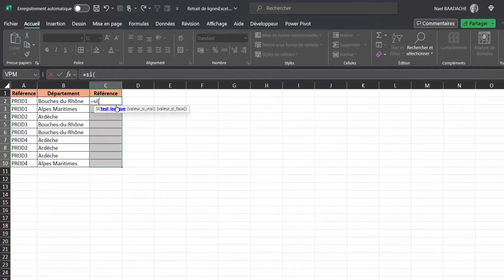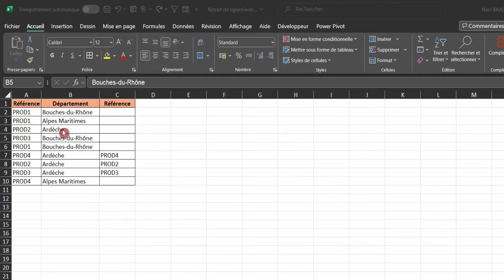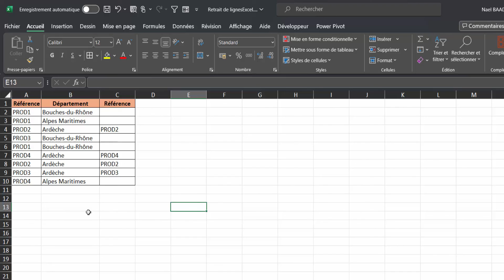Excel | Découvrez la Fonction SUPPRESPACE ⚡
Durant cette formation vous apprendrez à connaître la fonction d'Excel SUPPRESPACE() et à quoi elle sert.

Voici un édito de 10 lignes pour une vidéo YouTube sur la fonction SUPPRESPACE dans Excel :

Maîtrisez la fonction SUPPRESPACE d'Excel en quelques minutes ! Découvrez comment nettoyer vos données efficacement, supprimer les espaces inutiles et gagner en productivité. Une astuce essentielle pour tout utilisateur Excel, débutant ou confirmé ! 🚀 Formation rapide et gratuite sur Excel.